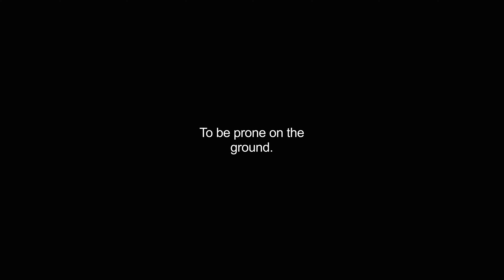grovelled video Dictionary meaning and pronunciation